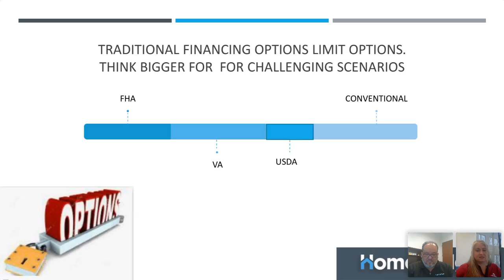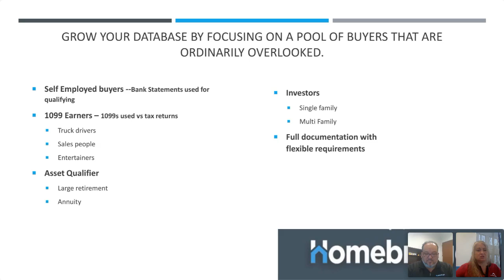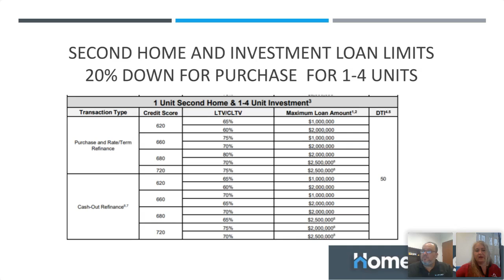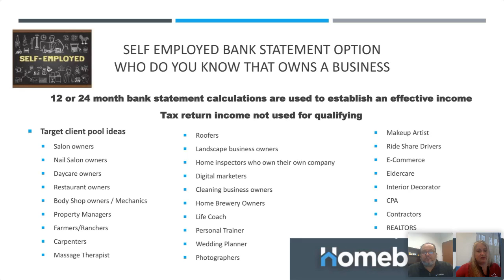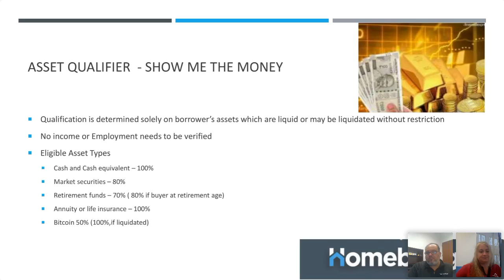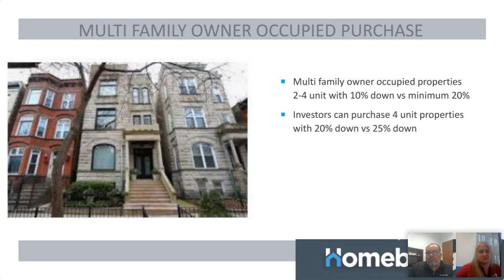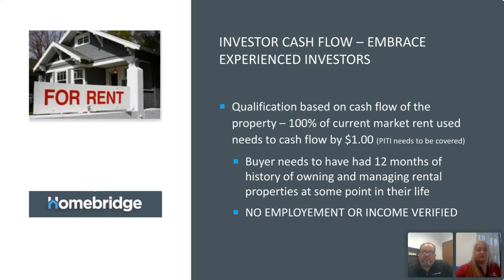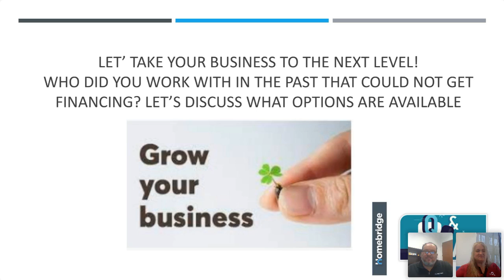Simple Access with Karen Ziska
Learn how Simple Access loans will increase
​​​​​​​your buyer pool in a rising rate environment

We know you're always looking out for your clients' homebuying needs.  We also understand that those clients come with a variety of financial situations that can make closing on that perfect property challenging.  This why we offer the Simple Access suite of products.

​​​​​​​Join us to discover the simple and easy loan solutions to fit your clients’ circumstances:

SELF-EMPLOYED? – Asset Qualifier options​​​​​​​

MORE ASSETS THAN INCOME? – Asset Qualifier options

1099/CONTRACT EMPLOYEE? – Cash Flow options

INVESTOR BUYER? – Equity and Cash Flow options

RENOVATION INVESTOR? – “Technical” Refinance options